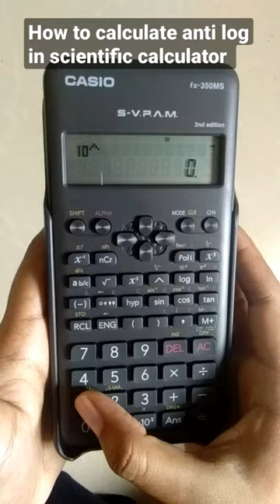How to calculate anti log in scientific calculator